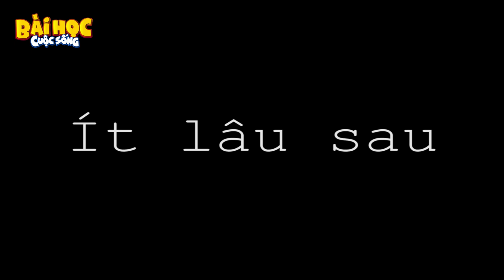NỌC CỔ RẮN CHÚA - PHIM HOẠT HÌNH MỚI – TRUYỆN CỔ TÍCH – HOẠT HÌNH CHO BÉ –QUÀ TẶNG CUỘC SỐNG